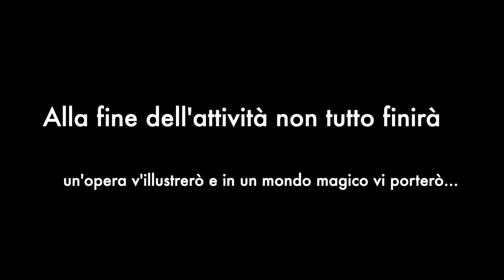ARTE PER I PIÙ PICCOLI - PARTE II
"SASSI"
L'educatrice museale Daniela Di Gennaro, di Didattica dell'arte, condivide spontaneamente  con noi e con i nostri piccoli concittadini alcuni attacchi d'arte.

"Alla fine dell’attività non tutto finirà, un’opera Daniela vi illustrerà e in un mondo magico vi porterà”

Il comune di Aquileia adotta la dottrina "fair use" secondo cui determinati utilizzi di materiale protetto da copyright potrebbero essere considerati corretti: a titolo esemplificativo e non esaustivo, citiamo l'utilizzo per finalità di critica, commento, informazione, insegnamento, istruzione o ricerca. In tal senso non si ottiene alcun tipo di ricavo economico dal bene qui riprodotto.

Musica download free da freemusicarchive.